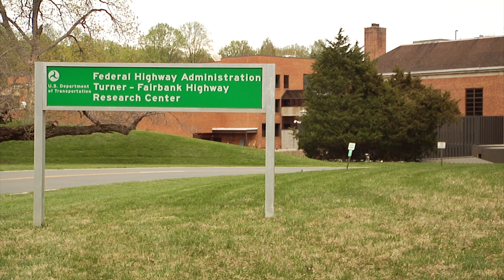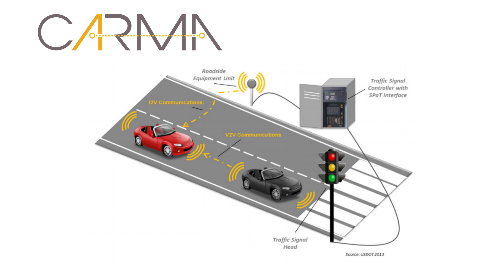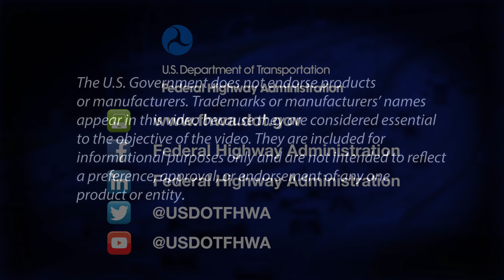FHWA Research Showcase 2019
The Federal Highway Administration’s Turner-Fairbank Highway Research Center helps shape the Nation’s highway transportation system. The Center’s 300-member workforce and 17 labs provide a vital resource for developing and advancing innovations that improve safety, efficiency, and longevity of our roads and bridges.